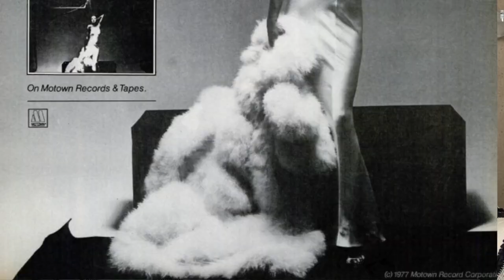Diana Ross/Baby It's Me The album destined to become a blockbuster failed to top the charts. why ?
In 1977 Diana Ross teamed up with hit maker producer Richard Perry to create a beautiful and elegant album filled with potential hits . The stunning  album cover inspired numerous photo shoots. Diana Ross was in top form and her voice soars throughout the album with emotion and passion . Somehow the album never had a strong single to push the album to the top of the charts .